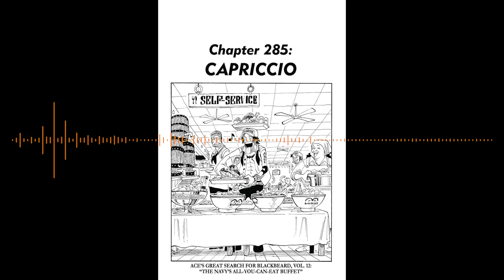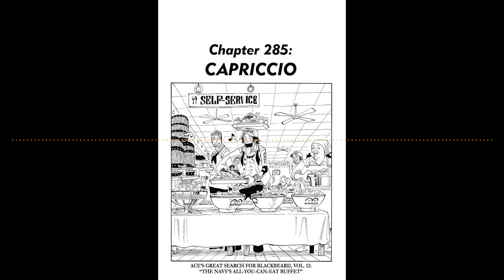One Piece at a Time Episode 61: Chapters 281-285 (Podcast)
Welcome to the One Piece at a Time Podcast where I'm joined by Brandon Bovia to read and discuss 5 chapters of the One Piece manga every week. And it's time for the true fight against Eneru to begin! Or so we think. The Kami has more than a few tricks up his sleeve and his plans for Skypeia have things downright apocalyptic! Join us as we discuss just how well the build-up to the end is as we cover Chapter 281-285 of One Piece!